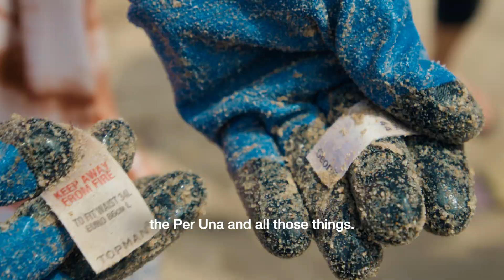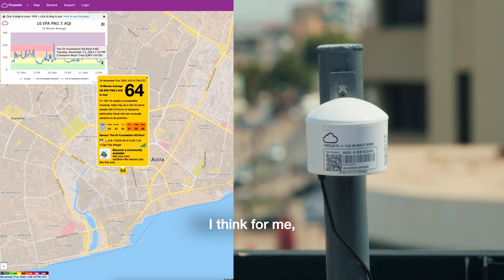The Team Researching The Global Fashion Industry's Effect on Ghana's Beaches | ERR 2023 In Review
🗣️Meet our Ecological Research and Remediation department. Joe, Bright, Jacob + the extended ERR team have been working diligently & with consistency to track the impact of textile waste, becoming masters of routine & often working weekends + holidays to ensure we have no gaps in our data.

An average week with ERR includes:

📐 Walking, counting & measuring textile tentacles along a 7km stretch of coastline.

💪🏿 Cleanups — coordinating community, collecting data, doing the heavy lifting & coordinating haulage with the City of Accra.

🧩 Tag audits — logging every brand tag we find during cleanups.

💦 Sampling — every Wednesday 6-10am. For water-based sampling they take four replicates at each sampling site.

🥼 The team then process & images three of the four replicates at our lab.

🔍 Each image is counted by at least 3 people to verify results.

🧪 Prep the 4th replicate to be sent to a lab in the US for additional processing, including high resolution scanning electron microscopy & Fourier Transformed Infrared (FTIR) analysis to determine what the fibers are that we are counting.

🔬Air monitoring + sampling. They have mounted & maintain a total of 5 PurpleAir devices + operate a Bertin Instruments Coriolis in & around Kantamanto. These samples are also processed, imaged & counted, along with rainwater samples. This is all on top of weekly weather monitoring enabled by our ATMOS weather stations.

As Joe, Bright and Jacob say in the video…it’s been “hectic, hectic, hectic!”. So WHY? Why is all of this important?

For far too long, the post-consumer side of a garment’s lifecycle has gone undocumented, allowing for skewed life-cycle assessment tools, misinformed strategies & bad policy. For example, the French EPR policy has rewarded polyester by equating “durability” with “persistence”… we can tell you that this definition of “durability” is a costly & misleading one.

The data ERR has collected over the last 2 years will provide insight on the true impact of microfiber pollution while also informing our remediation efforts. We will share the results soon. In the meantime, we hope this video sheds light on the hands, hearts & hours behind the data.

Originally posted on Instagram